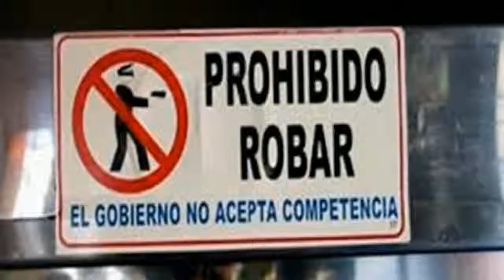El Ciudadano sin esperanza